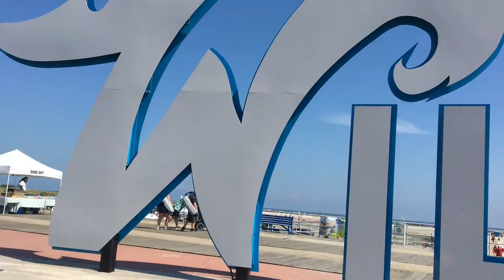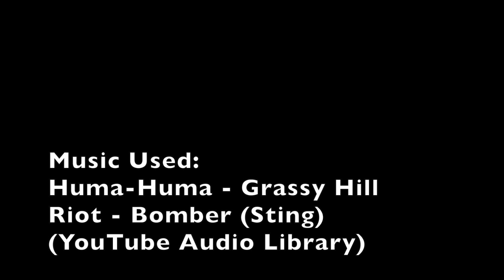Summer 2016: Trip to Wildwood, NJ 8-20-16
TRIP VLOG

A Summer 2016 Trip to Wildwood, New Jersey on a Saturday Weekend in the Afternoon on a Sunny Day

No Twitter